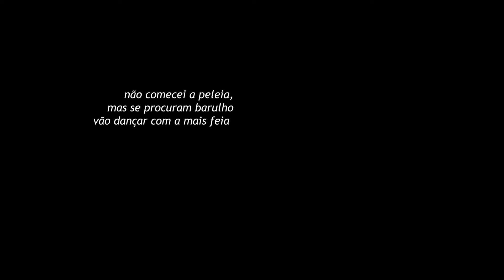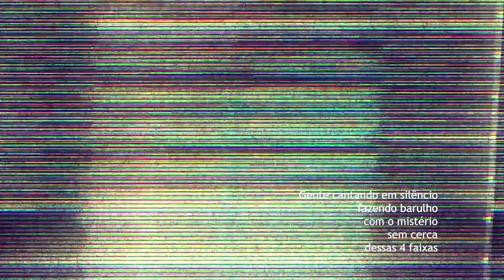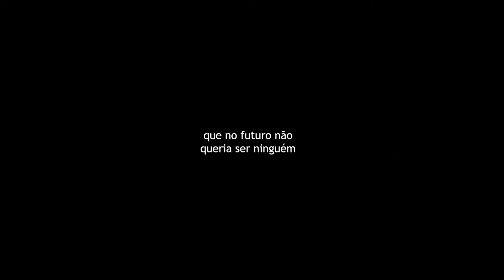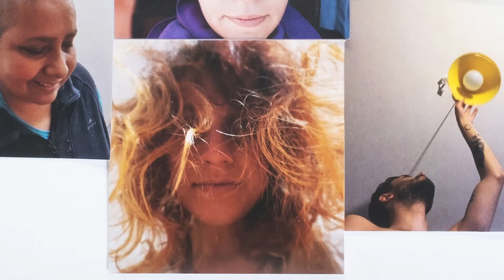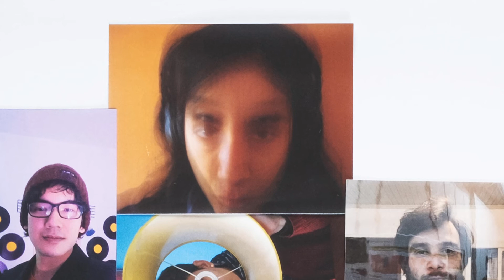não comecei a peleia - sobre e em torno de Furiosa Aberta por Julia Raiz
Texto e voz: Julia Raiz

Artes Gráficas: Natasha Tinet
Fotos: ímã

Elaboração do projeto fotográfico: ímã + Tárcilo Pereira, Walter Thoms e Laís Melo
Montagem das fotos: Tárcilo Pereira e Walter Thoms
Fotografia das montagens: Walter Thoms

Vídeo: Luciano Faccini
Pitacos de valor inestimável: Gabriel Faccini